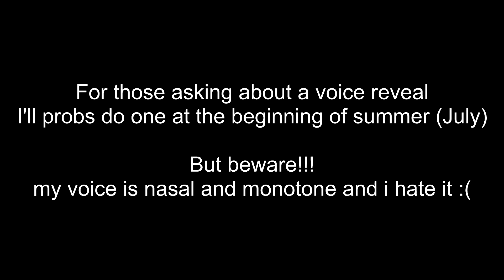1,000 SUBSCRIBERS!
Thank you all so much, I genuinely never thought that I would make it this far and I am so grateful for all your support.

1k subs montage soon, dualtage with legit soon, voice reveal at beginning of summer (july) probably but dont get ur expectations high because my voice is bad idk